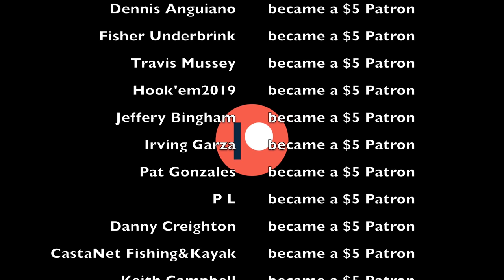(S3 Ep60) Tournament Redfish 🔥 Mr. Lemon Pepper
If you're a tournament fisherman this is the fish you live to catch on game day! Talk about a great fight on ultralight gear. The reds were plentiful but they were also mostly mud chickens 😂

Be sure to check out the cook video!

Gear I Use:

Yeti Water Jug
Kayak Hobie Outback 2020
Kayak Hobie Outback 2019
Fish Finder Lowrance
Fish Finder Humminbird
Kayak Seat Bag
Hobie Kayak Cart
Malone Kayak Cart
Action Hat
Life Jacket Inflatable
Life Jacket
Fish Bag
Fish Grip
Fish Measuring Board
Safety Flag & Night Light
Anchor Battery
Anchor Spike
Cooking Burner
Fuel, Cooking Burner

Fishing Setups I Use:

Rod: MDLR Fishing 7' XL Casting
Reel: Shimano Calcutta Conquest 100
Line: Power Pro Braid 10#
Leader: Seaguar Fluoro 20#

Rod: MDLR Fishing 7' L Casting
Reel: Shimano SLX DC

Rod: MDLR Fishing 7' UL Spinning
Reel: Shimano Soare CI4+ 500 S
Line: Power Pro Braid 5#

Lures:

Pro Cure

What I Film With:

Fancy Big Lens
GoPro Polarized Filter (GoPro Sunglasses)
SD Card GoPro

Song: supapao - Can't Fall In Love [Lo-fi] is free to use on YouTube